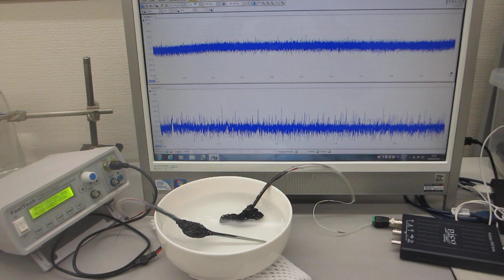超音波の音圧測定解析システム「超音波テスターＮＡ」